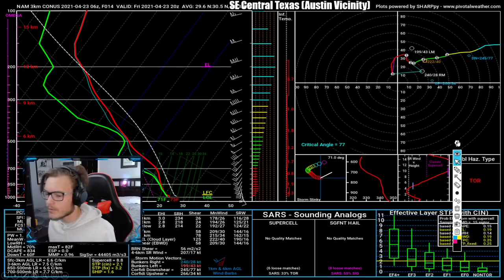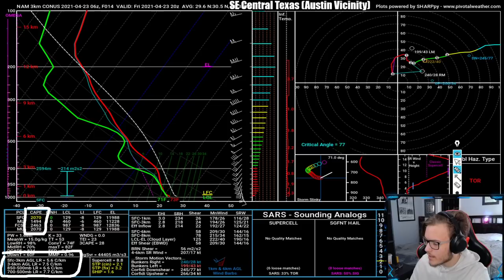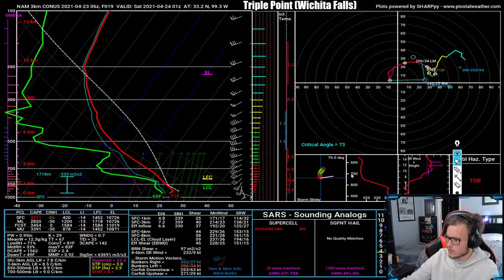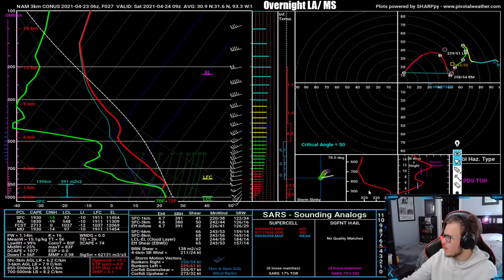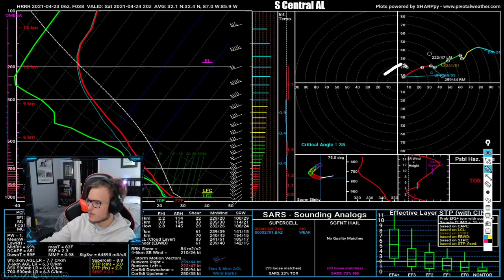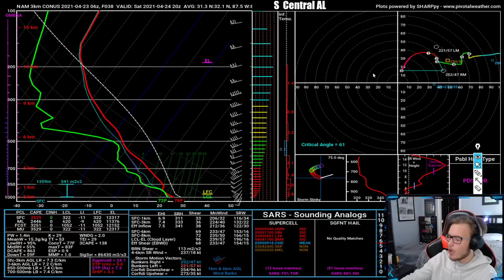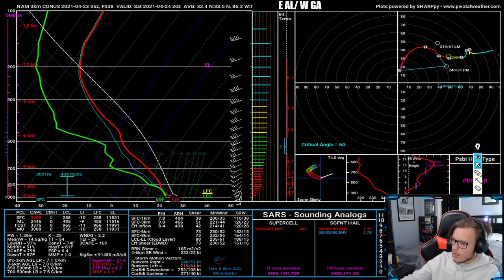Prepare Now! Severe Weather Outbreak Still Likely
Another long video? uuuuuhhhhgggg. Oh well, a lot of information? A lot to talk about. As we get closer to may, we are starting to get towards a very active weather pattern that is favorable for Severe Weather. I cannot say if they will be significant at this time as we are too far out to say for sure, but model guidance is starting to come into an agreement with these systems in regards to potential. Make sure you watch the entire video for more information! I am committed to providing accurate information and keeping people safe. I also am human, so I'll be the first to admit that I am not perfect. However, nevertheless I do have fun creating these streams! Thank you for you cooperation, and enjoy the video.

0:00 Intro
1:57 Friday Outlook
5:50 Friday Timings of Storms
10:47 In-depth Analysis of Friday
20:41 Saturday Outlook
23:38 Saturday Timings of Storms
28:07 In-depth Analysis of Saturday
36:50 Tuesday 27th Outlook
37:52 In-depth Analysis of Tuesday and Wednesday